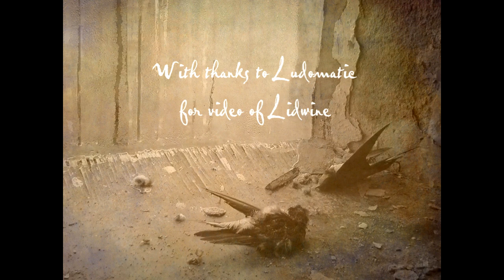09 Bleed by R.B. Russell and Lidwine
Vocals  and lyric by Lidwine. Music and video by R.B. Russell.

Copyright R.B. Russell and Lidwine.

With due acknowledgement to "The Prophet" by Kahlil Gilran.

"Bleed" is track 9 from from the CD "Ghosts", by R.B. Russell, released by Klanggalerie, 2012.

With thanks to Ludomatic for video footage of Lidwine.